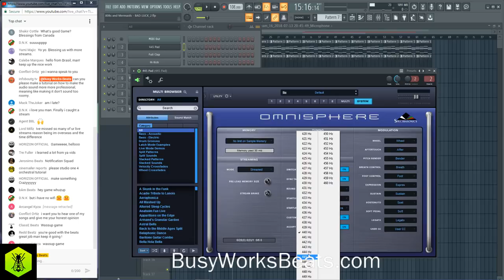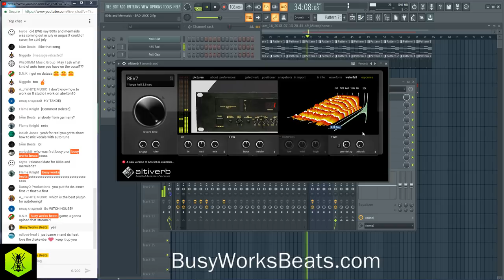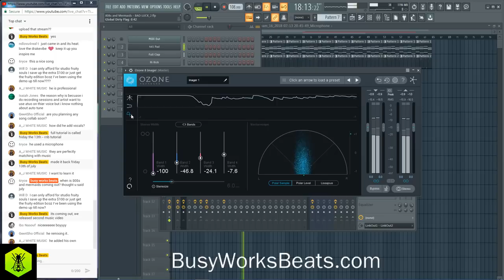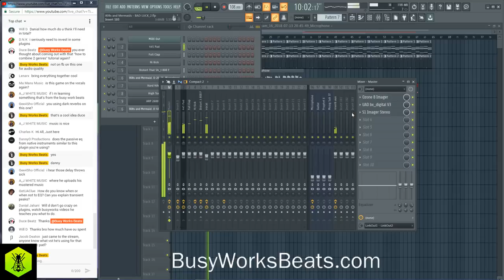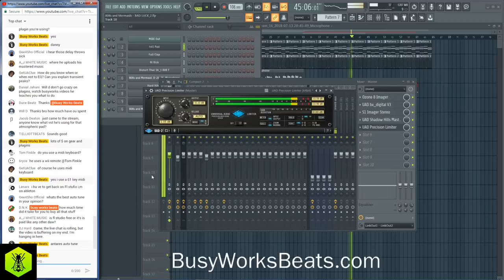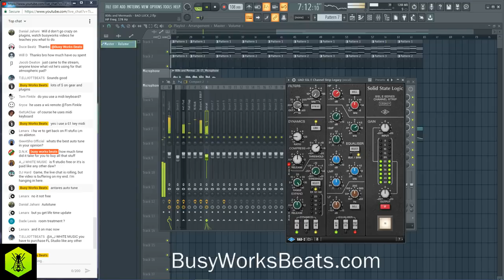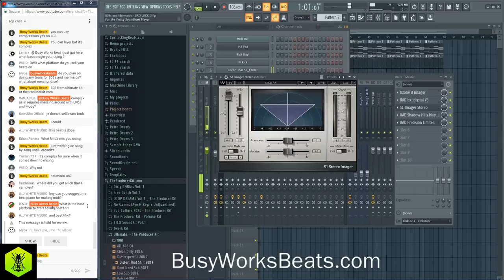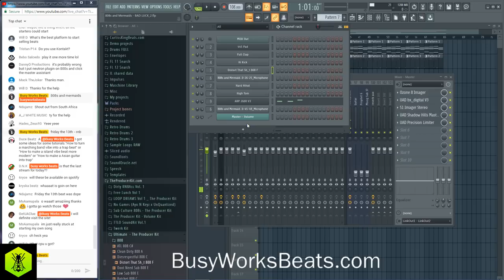Producer Cookup: How to Mix Dark RnB Songs